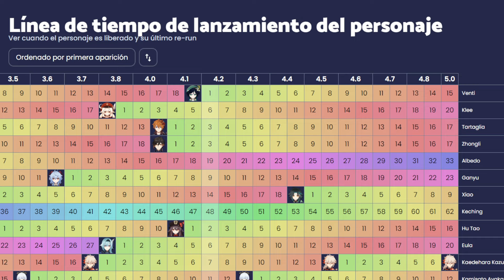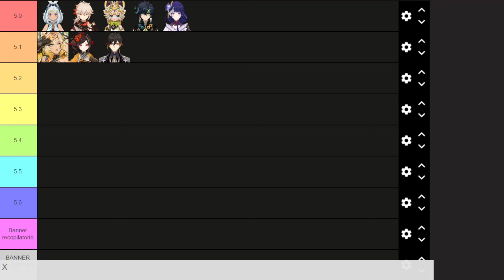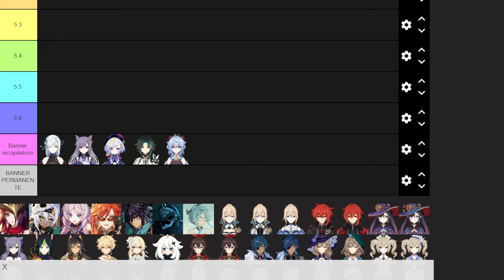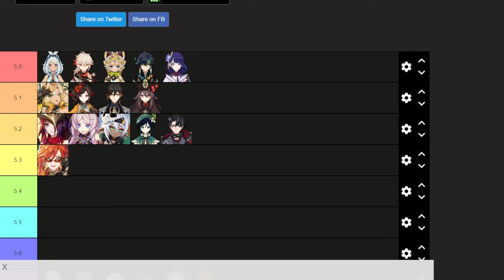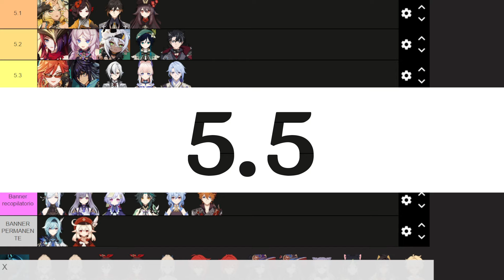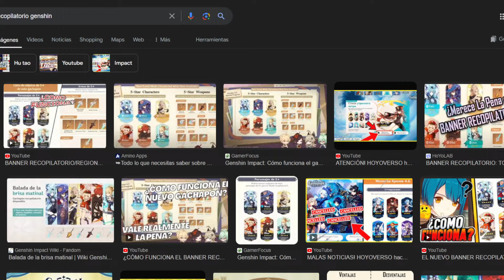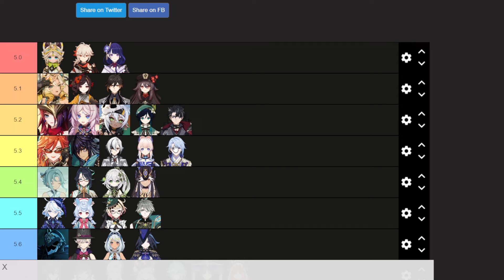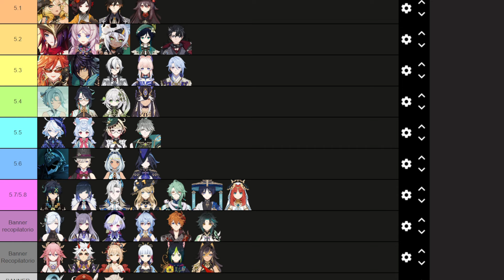GENSHIN IMPACT: ROAD MAP NATLAN - COMO PODRIAN SER LOS SIGUIENTES BANNERS?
Alo viajer@s acompañeneme a analizar los banners y personajes que han sido anunciados y los que podriamos llegar a tener en toda la saga de Natlan, en que version deberia venir la Arconte y mas o menos saber desde donde ir haciendo nuestro guardadito, que personaje sera el siguiente en salir en el rito de la lintera, tendremos triples o cuadruples banners en el futuro? cuando regresa arlecchino, clorinde o furina?, les recuerdo que este video no esta basado en filtraciones sino siguiendo los patrones mas comunes que ha tenido hoyoverse con sus sagas hasta ahora, a cuanto le atinare esta vez?

00:00 - EXPLICACION
00:34 - VERSION 5.1
03:12 - VERSION 5.2
05:49 - VERSION 5.3
06:29 - VERSION 5.4
07:29 - VERSION 5.5
08:14 - JEFE SEMANAL?
09:20 - AJUSTES
10:17 - VERSION 5.6